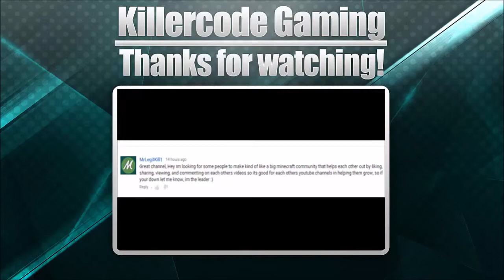GTA Style!!! | Watchdogs #2 pt.2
I hope you guys have enjoyed this part 2 of watchdogs episode 2. if you have then be sure to leave a like and subscribe if you're new around here. see you all next time!